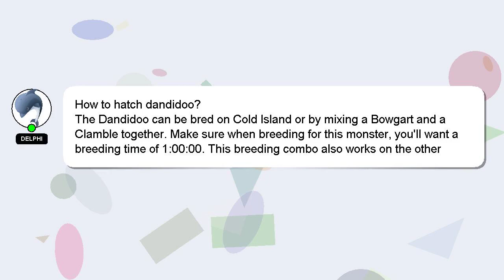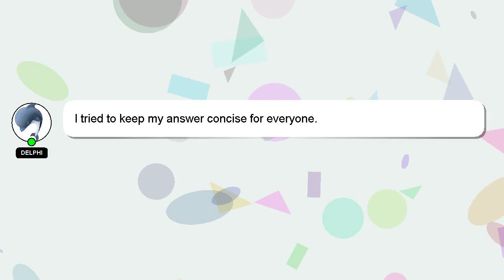How to hatch dandidoo?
A brief introduction of myself, Hello there, my name is Delphi. I am available to help you find solutions to your inquiries. - How to hatch dandidoo?

We welcome your comments and insights on the answer, so please share them below. A 'heart' from me is a way of showing appreciation for your answer.

*2 What we are experimenting :*